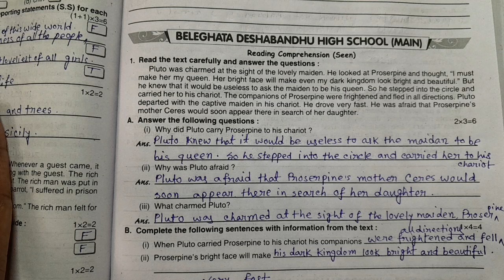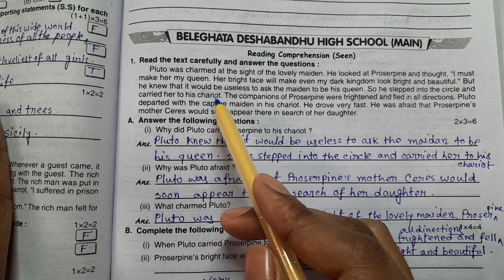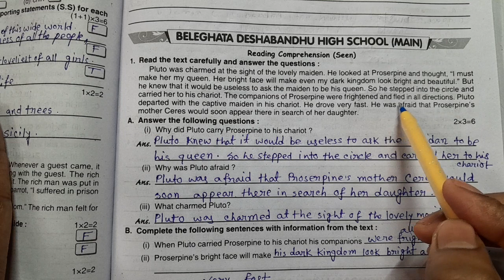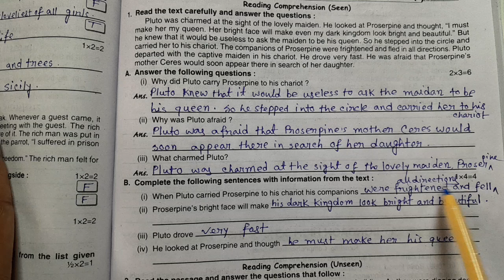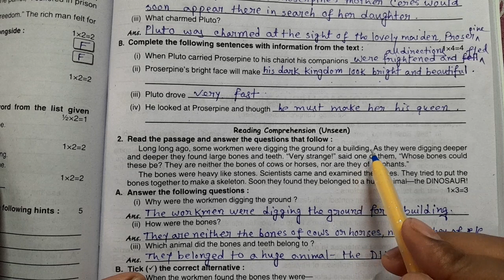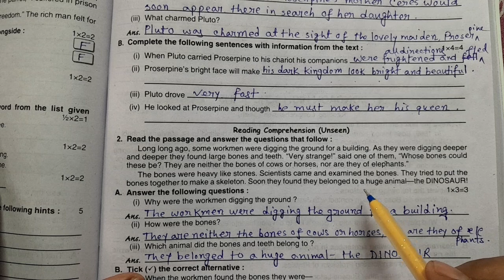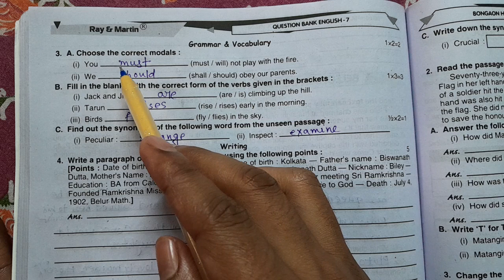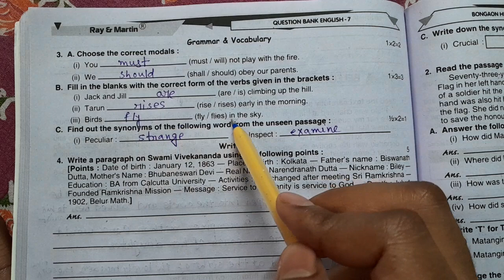Class 7 Question Bank 2nd Unit Test|Roy and Martin 2023|Part-5| BELEGHATA DESHBANDHU HIGH SCHOOL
class 7 question bank 2nd unit test|Roy and Martin 2023|part-5 @englishbysudiptasir5566

In this video I solve Ray and Martin question Bank 2023 class7 2nd unit test for wbbse school in Bengali medium.
queries solved:
class7
class7 English
class7 Ray and Martin
class7 2nd unit test
2nd unit test English
English question bank
question Bank English
Ray and Martin
Prosno bichitra
English by Sudipta sir